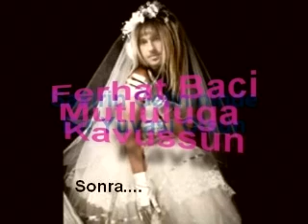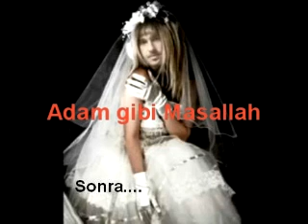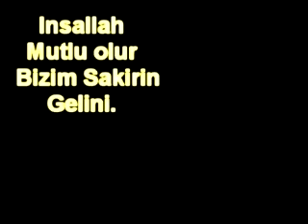Ferhat Baci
Sakirin Gelini Gidiyor